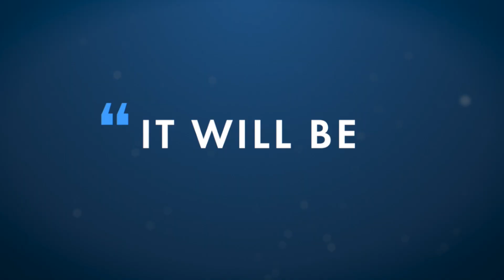If Trump Wins, Florida Loses